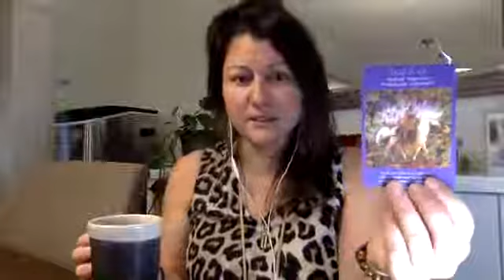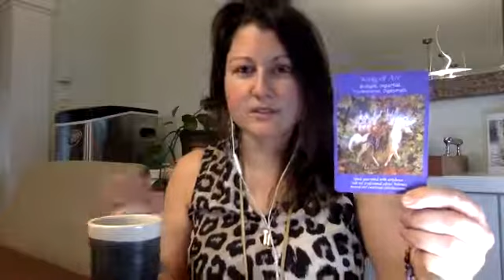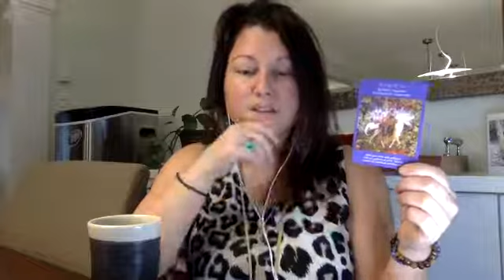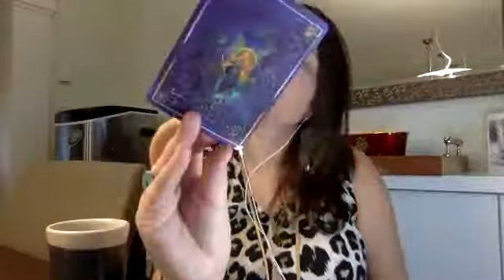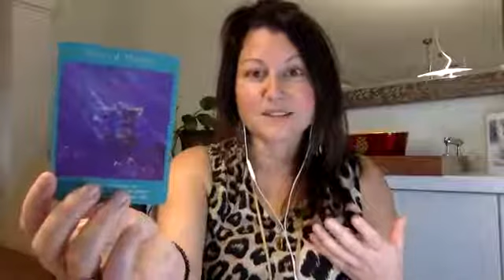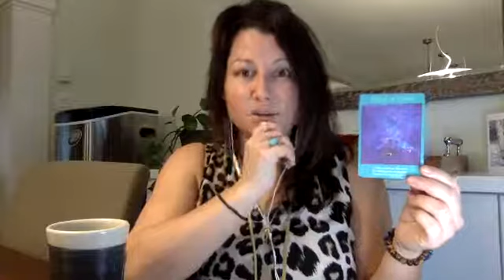December Reading for 2020